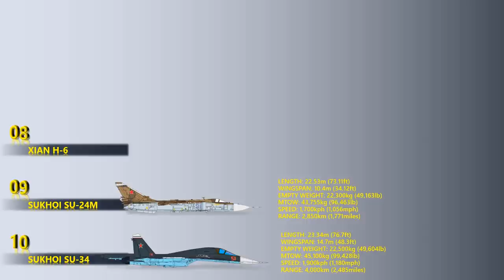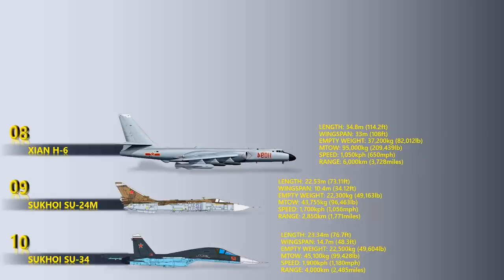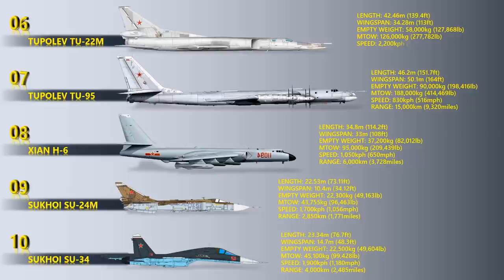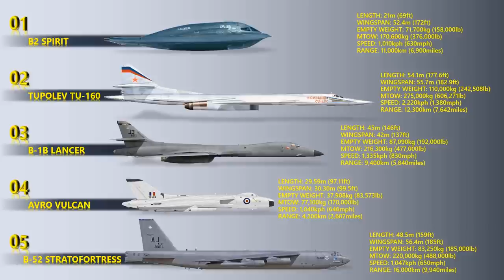The 10 Best Bomber Aircraft Today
There are two major classifications of bomber: strategic and tactical. Strategic bombing is done by heavy bombers primarily designed for long-range bombing missions against strategic targets to diminish the enemy's ability to wage war by limiting access to resources through crippling infrastructure or reducing industrial output. Tactical bombing is aimed at countering enemy military activity and in supporting offensive operations, and is typically assigned to smaller aircraft operating at shorter ranges, typically near the troops on the ground or against enemy shipping.
During WWII with engine power as a major limitation, combined with the desire for accuracy and other operational factors, bomber designs tended to be tailored to specific roles. Early in the Cold War however, bombers were the only means of carrying nuclear weapons to enemy targets, and held the role of deterrence. With the advent of guided air-to-air missiles, bombers needed to avoid interception. High-speed and high-altitude flying became a means of evading detection and attack. With the advent of ICBMs the role of the bomber was brought to a more tactical focus in close air support roles, and a focus on stealth technology for strategic bombers.